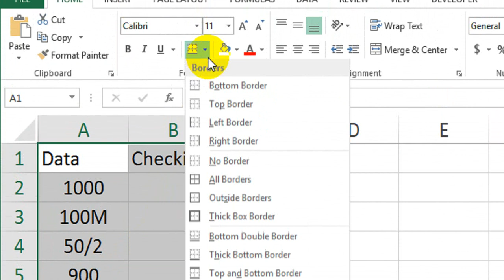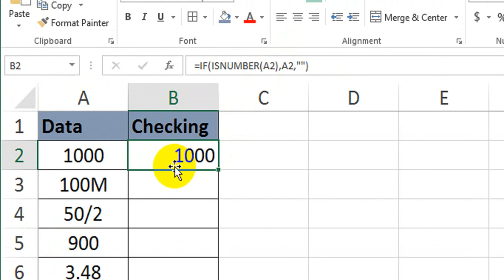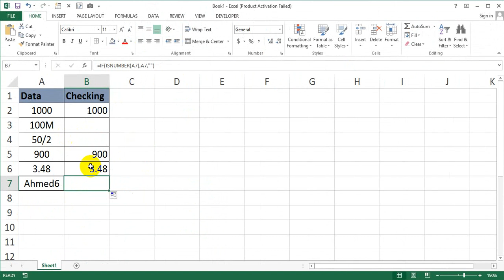Number checking | excel formula